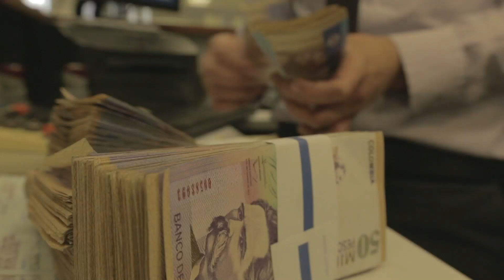Gobierno Nacional apoya plazos justos por mejoramiento de empresas